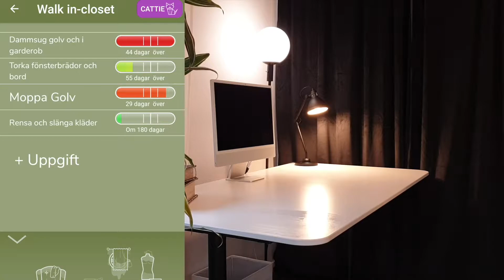STÄDA MED MIG - WALK IN CLOSET + RENSAR KLÄDER! | Speed-cleaning | Cleaning Motivation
Hallå hallå! Idag städar och organiserar vi i vår walk in closet här hemma och rensar bort lite kläder!